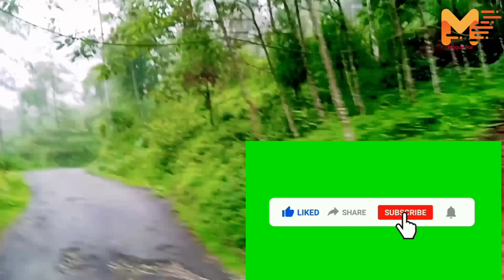Nayakaman to Valutar Road Vlogs | Sonada | Darjeeling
I have shown you the beauty of nature through Nayakaman road where you can reach valutar, Sonada. Its nearly 5 - 6 km road.

Your Queries Solved:
Sonada darjeeling
Sonada tour
darjeeling tour
Darjeeling vlog
Sonada homestay
Darjeeling news today
Darjeeling homestay
lamahatta darjeeling
Darjeeling tour
Beauty of darjeeling
Sonada, darjeeling